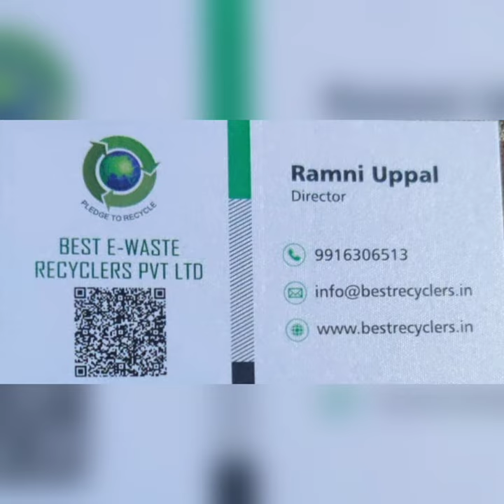Best E-Waste Recycles PVT LTD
Kind Attn:

Dear Madam/Dear Sir,

Season's Greetings to you.

This is in continuation to the discussion we   had & thank you very much for your encouragement & valuable time.

We are Authorised by Karnataka State Pollution Control Board to collect all types of E - Waste, segregate, process & recycle the same towards promoting Eco Friendly & Cleaner and Greener Environment.

As our Corporate Social Responsibility, such recycled products are donated to poor & economically backward deserving candidates enabling them to grow & prosper in their education.

Please arrange to contribute any of the below mentioned E - Waste :
1) Battery Cells
2) Trimmer
3) Toys
4) TV Remote
5) Iron Box
6) Mixie Grinder
7) Shaving Machine
8) Hair Dryer
9) Phone Charger
10) Old Phone
11) Show Piece
12) Old Books
13) Watches
14) TV Set
15) Monitor
16) Laptop
17) Mouse
18) Keyboard
19) Old Wires
20) Fans
21) Flask
22) Tube lights
23) Egg Boiler
24) Chimmney
25) Water Heaters
26) Hot Plates
27) Geyser
28) Washing Machine
29) Heating Rod
30) Hanging Clock
31) Gas Burner
32) Air Conditioner
33) Hair Straightener
34) Bulbs
35) Tube Lights
36) Printed Circuit Boards (Lead & Cadmium)
37) Cathode Ray Tubes (Lead Oxide)
38) Computer Batteries
39) Capacitors & Transformers (PCB)
40) Casing Cables & Insulation
41) Refrigerators
42) Freezers & Cooling Equipments
43) Solar Panels
44) Vending Machines
45) Telecommunication Equipments
46) Dish Washers
47) Coffee Makers
48) Toast Makers
49) Electric Kettles
50) Scanners
51) Photocopiers
52) Electrical & Electronic Tools
53) Automatic Dispensers
54) Medical Equipments
55) Printers
56) Video Recorders
57) Tape Records
58) Gramophones
59) Radios
60) Calculators
61) Headphones
62) Speakers
63) Clocks
64) Flash Lights
65) Cordless Phones
66) Electric Typewriters
67) External Hard Drives
68) Fax Machines
69) GPS Units
70) I Pods
71) Key Boards
72) Pagers
73) Microwave Ovens
74) Paper Shredders
75) Routers
76) Switches
77) Servers
78) Workstations
79) Walkie Talkies
80) Digital Cameras
81) Electronic Weighing Scales
82) E Chips
83) Aluminium IC's
84) Electrolytic Capacitors
85) UPS
86) Adaptors
87) Wifi Cards
88) Telex Machine
89) Fax Machine
90) Catridges
91) Electronic Notepads
92) Centralized Data Processing Systems
93) Invertors
94) Stabilizers
95) Set Top Box
96) Power Looms
97) Power Banks
98) Switch Gears
99) MCB's
100) Spike Busters

We look forward for your continued support to make our Mother Earth a Natural & Liveable Planet.

We are thankful for the  opportunity given us to continue to serve.